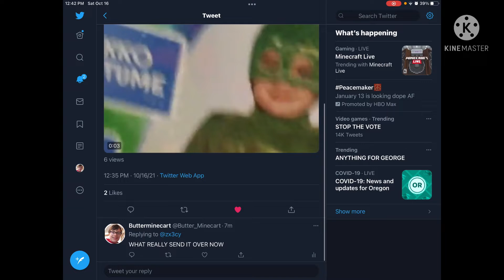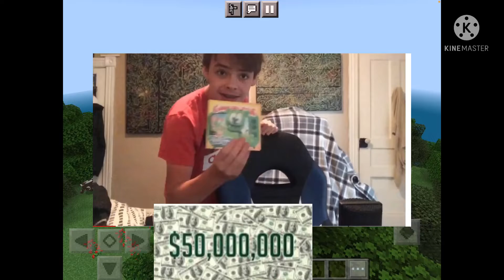The Battle is over and you didn’t even know it.